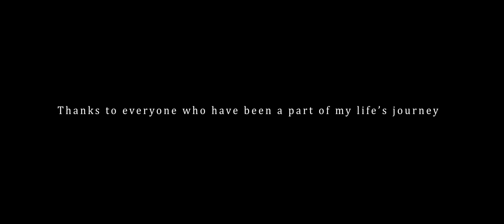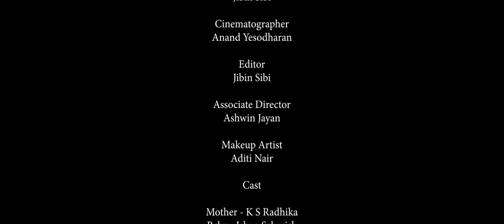Nanhi Jaan (Official Video)-K.S.Radhika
Proudly presenting my Loving Mom in my Channel ,with her 'own composed song' written 20 Years back for me when I was not even born.
Amazing! A Life Time Gift!
Thank You Amma! I Love You!
Dedicated to all children...